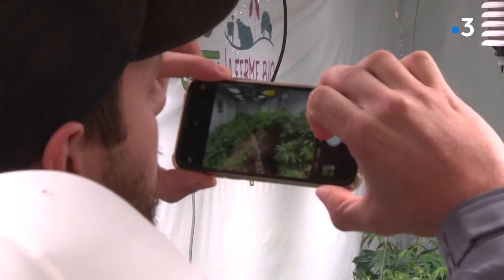Le chanvre "bien-être" creusois fait des émules chez les agriculteurs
Une quarantaine d'agriculteurs venus de toute la France ont visité mercredi 11 août 2021 l'exploitation creusoise de Jouany Chatoux qui produit du chanvre "bien-être" ou CBD depuis trois ans et souhaite développer davantage une filière d'exploitation.

Intervenants : Jouany Chatoux, agriculteur et producteur de chanvre industriel, Christian Reau, agriculteur en Charentes et Maxime Jullian, producteur de chanvre dans les Bouches du Rhône. Reportage de JM.Arnal, V.Agut et P.Ruisseaux.